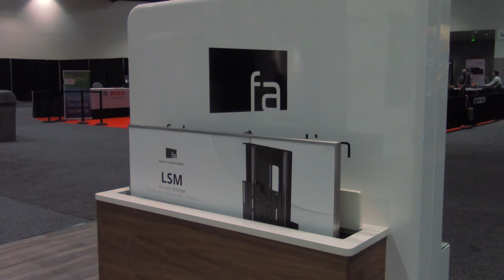Future Automation - LSM-PF TV Lift - CEDIA Expo 2018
Future Automation's LSM-PF TV Lift with Electric Flap on display at the CEDIA Expo 2018.